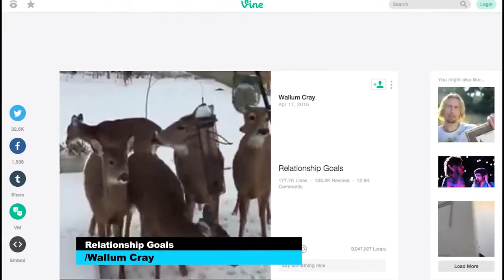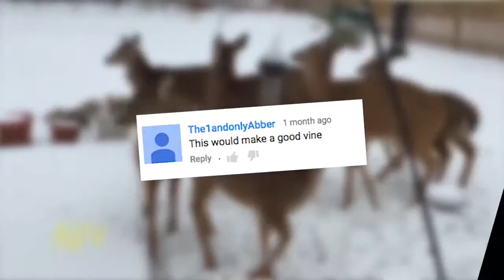NICE, RON! Sneezing Guy Scares Away Deer What's Trending Now